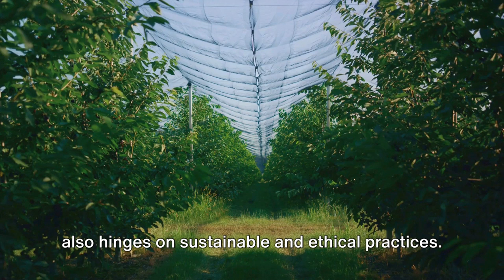Land of Fruits: The History of Tropical Fruit Plantations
"Land of Fruits: The History of Tropical Fruit Plantations" takes viewers on a flavorful journey through time, exploring the rich tapestry of tropical fruit cultivation. This documentary unveils the historical roots of vibrant plantations, delving into the global trade routes, cultural exchanges, and agricultural innovations that brought tropical fruits to the forefront of our palates.

From the lush landscapes of banana and pineapple plantations to the sun-kissed orchards of citrus fruits, the film showcases the labor-intensive processes, ecological impacts, and the human stories behind the cultivation of these delectable treats. Through a blend of archival footage, expert interviews, and stunning visuals, "Land of Fruits" paints a vivid picture of the agricultural evolution that transformed once-exotic fruits into everyday delights.

As the narrative unfolds, viewers gain insights into the economic, social, and environmental dimensions of tropical fruit plantations. The film also highlights the cultural significance of these fruits, tracing how they became integral parts of cuisines worldwide. "Land of Fruits" is not just a documentary about agriculture; it's a celebration of the interconnected history, biodiversity, and global impact of tropical fruit cultivation.